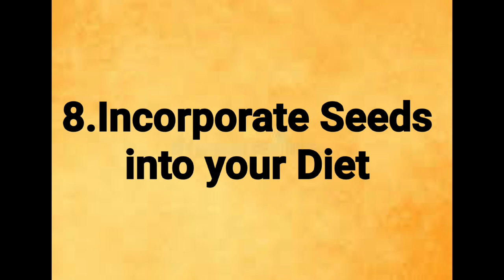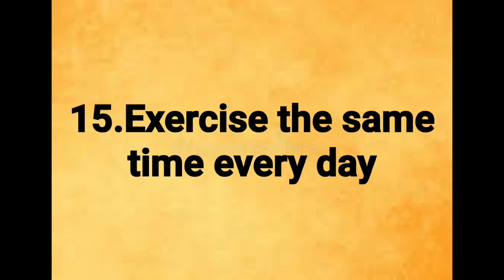16 Principles for Good Health in our Daily lifestyle | Health Tips | Health & Beauty Tips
16 Principles for Good Health in our Daily lifestyle | Health Tips | Health & Beauty Tips |